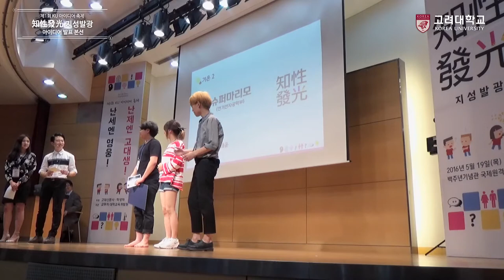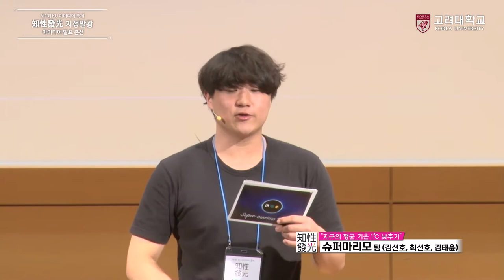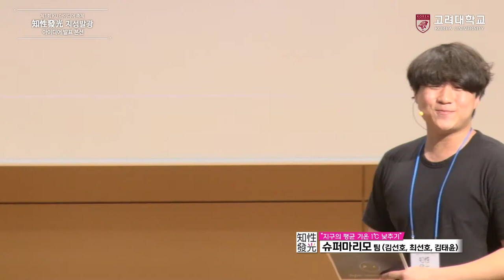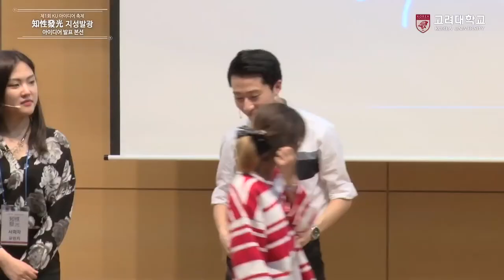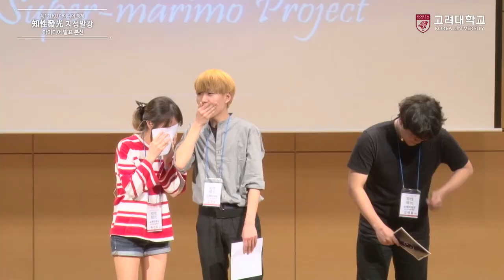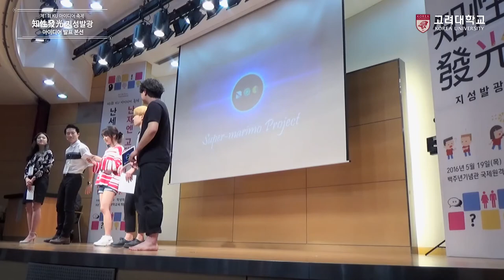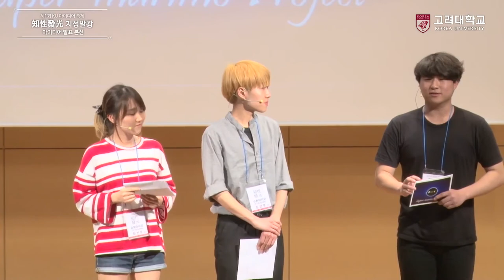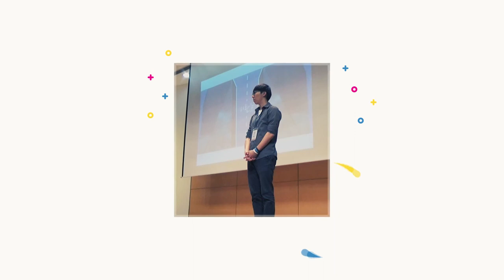[고려대학교 Korea University] 제1회 KU 아이디어 축제 지성발광 본선_지구 평균 기온 1℃ 낮추기(슈퍼마리모팀) Video Clip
슈퍼마리모팀(김선호, 최선호, 김태윤)

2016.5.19